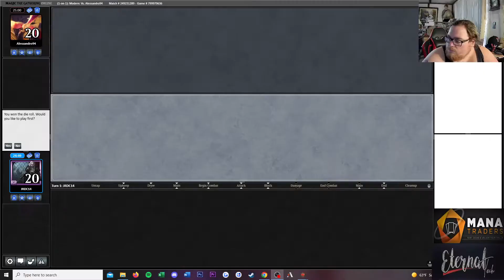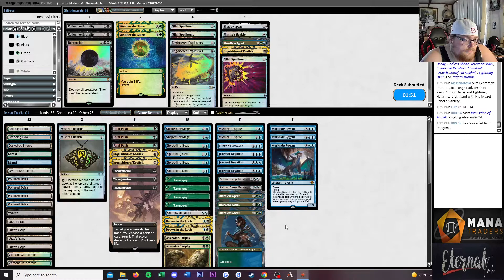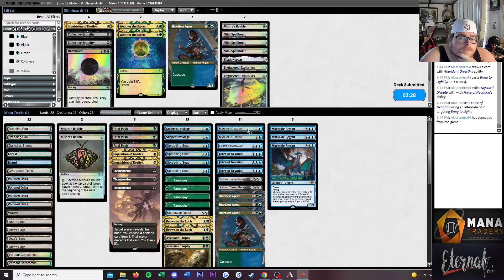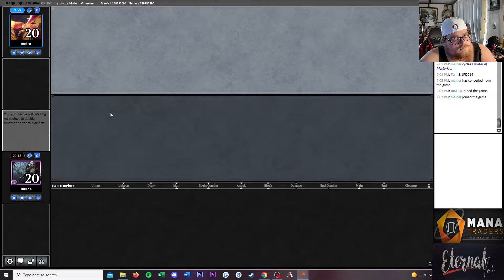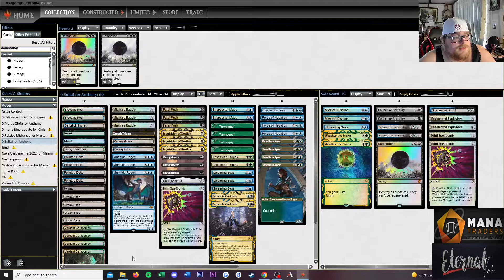Modern Sultai Urza for Anthony MTGO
Today we try a new take on sultai